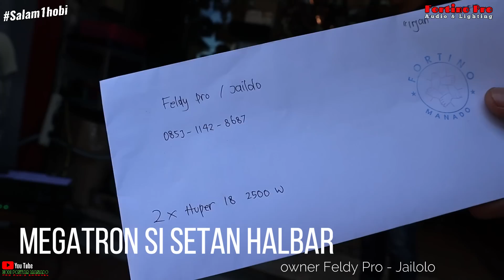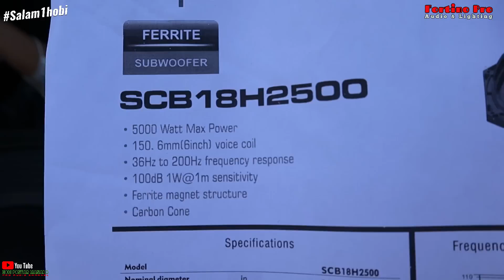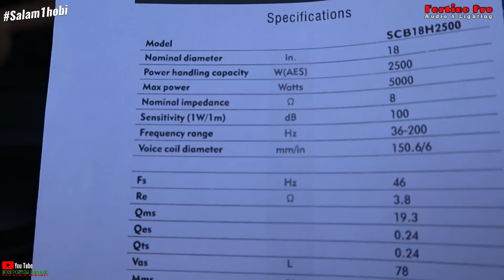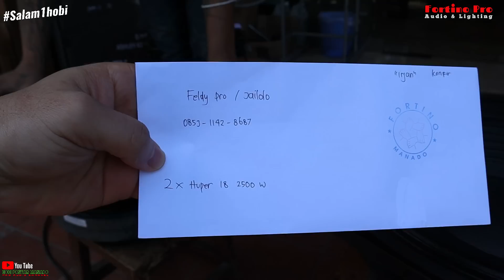Speaker Balap Terbaik dari HUPER Profesional Audio 2022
Harga Per Unit Rp 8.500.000

Speaker satu ini ada sepaker terBalapnya Huper dengan snsitifiti paling tinggi di 100dB 1watt di 1meter dengan daya max yang tinggi di 5000w ..

Info produk ini silakan WA saja di 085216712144 Terima Kasih ...